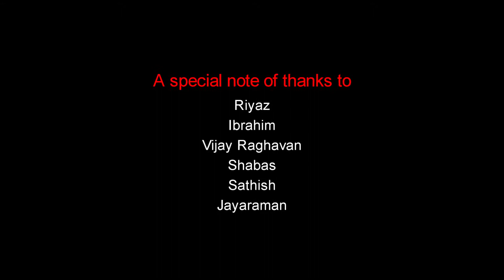SHRINGAAR FILM TRAILER HD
SHRINGAAR PROMO HD